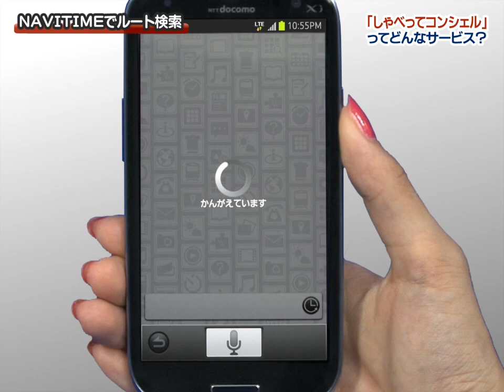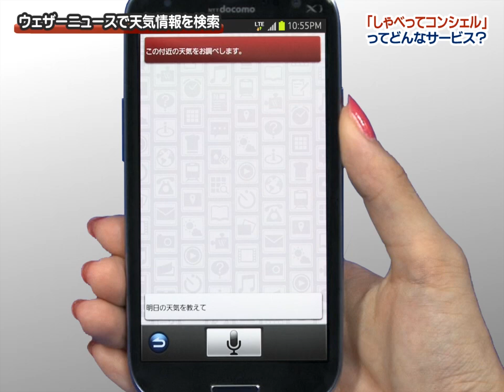しゃべってコンシェルでコンテンツプロバイダのサービスと連携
「ユーザーがやりたいこと」に答えてくれる――頼れるエージェント「しゃべってコンシェル」